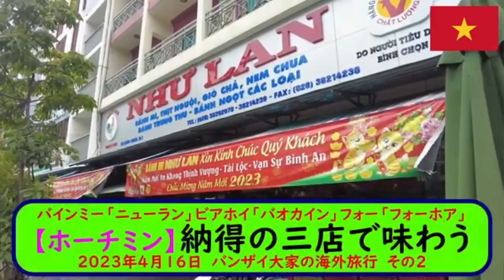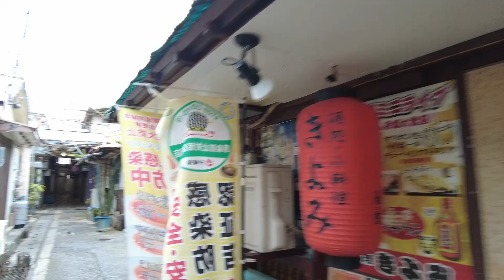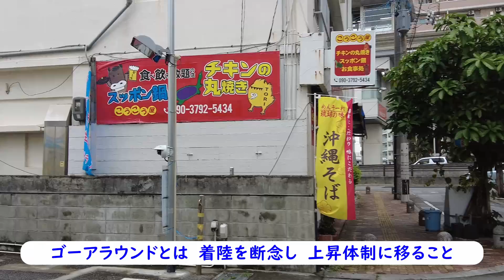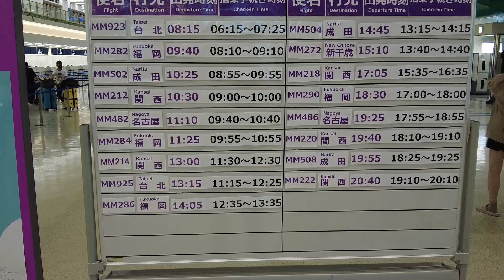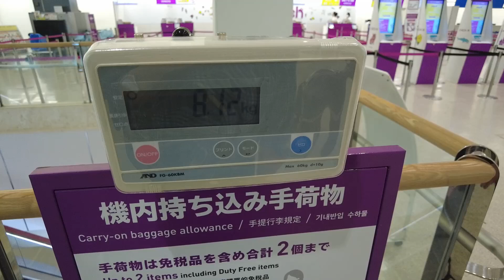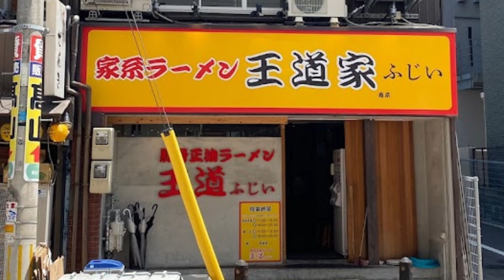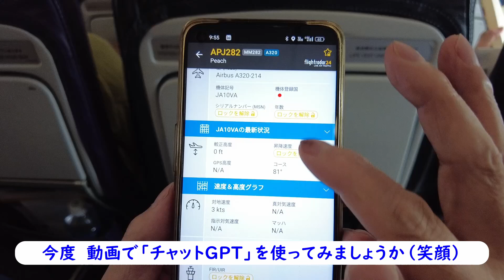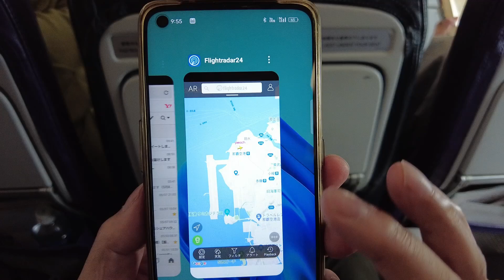これからのことを語りつつ那覇空港へ ピーチ便で福岡到着【LCC】自宅（那覇）～福岡【4880円】2023年5月8日 バンザイ大家の一時帰国とお仕事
参考YouTube
一泊して
ピーチ便で久し振りの東京　お部屋の内見をして新宿を歩く
【那覇で一泊してすぐ東京へ】

年間を通して過ごしやすさを優先に２ヶ所の居住地から選んでみる
【バンコク】年間居住計画【那覇】

より疲れないで海外渡航をするには　これから行きたい国は？
【ヒコーキは昼便・夜便？】

それに加えて、バイク（150ccのスクーター）に乗って行く、バンコクや沖縄のおすすめ激安グルメや、話題の名店。ガイドブックには載っていないスポットや日頃お世話になっている馴染みの場所などを動画で紹介できればと思います。
とりあえず、すでにブログの記事もなっている、ワンルームマンション投資の我流極意といった、大切なところも取り上げています。